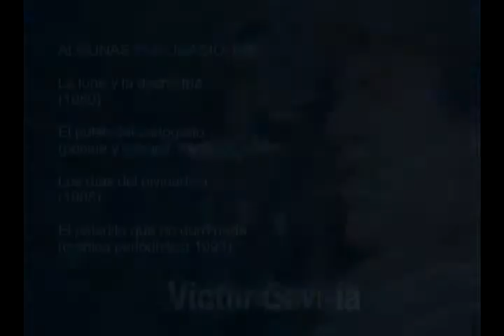De Boca en Boca: Víctor Gaviria (Parte 1) | debocaenboca.co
El invitado de Lillyana Estrada, es un personaje muy querido por todos los antioqueños: el cineasta Victor Gaviria, quien actúa como jurado del SEGUNDO CONCURSO NACIONAL DE MICROHISTORIAS DIGITALES realizado por TV Cámaras.
También tendremos todos los detalles y las bases para participar en el concurso, las sorpresas gastronómicas de Tulio Zuloaga y la Cerveza Apóstol, y mucho más.